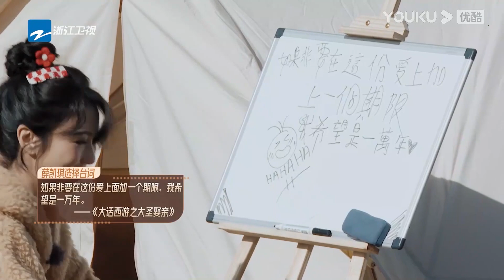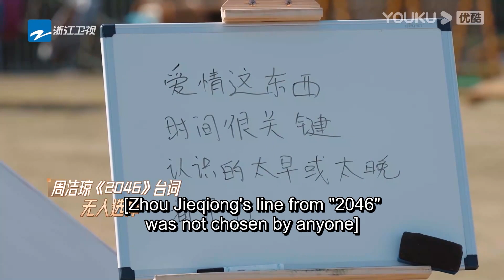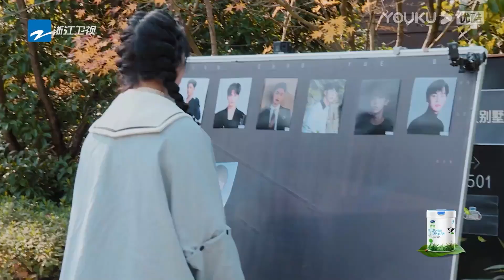郭俊辰、何与拿着玫瑰一起争夺沈月，沈月的高人气看呆佘诗曼惠英红！【无限超越班Memories Beyond Horizon】